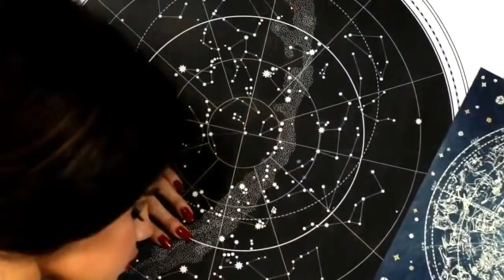Selena Gomez Stars Dance Official